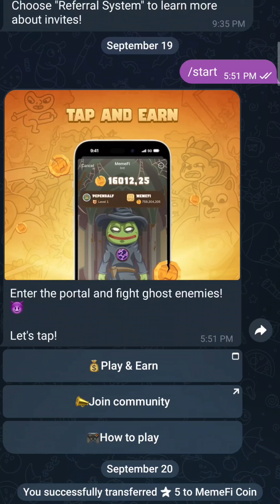Memefi daily combo | September 23, 2024 | level 1-13